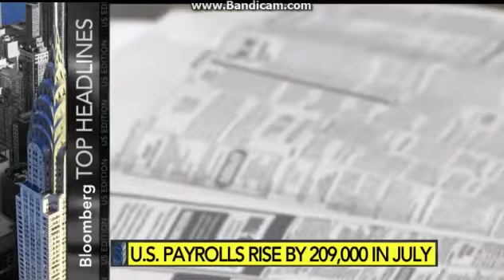Cantor Says He'll Resign From Congress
Aug. 1 (Bloomberg) -- Bloomberg's Mark Crumpton reports on today’s top news headlines on “Bottom Line.” (Source: Bloomberg)